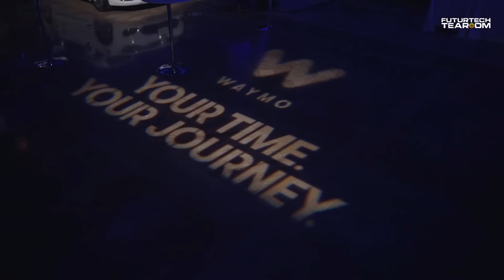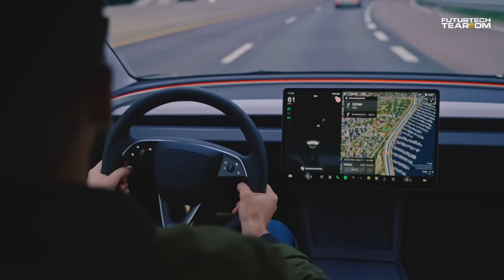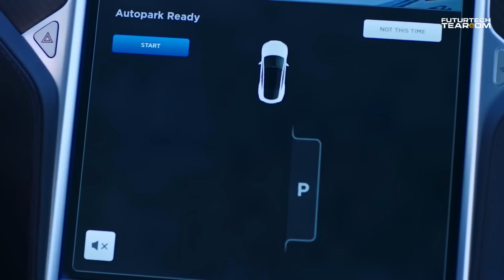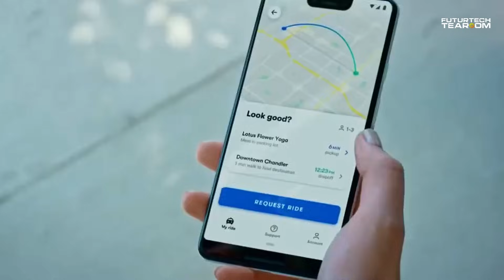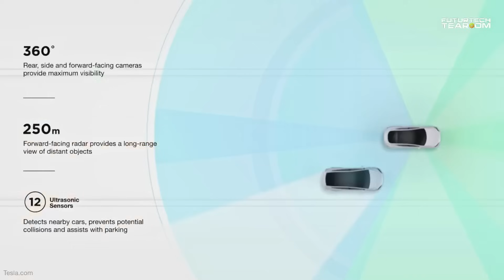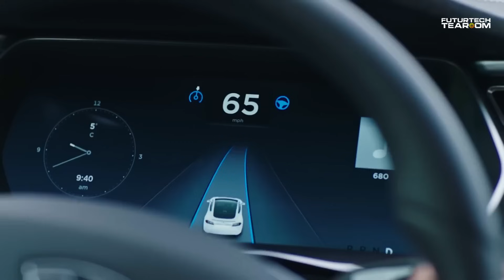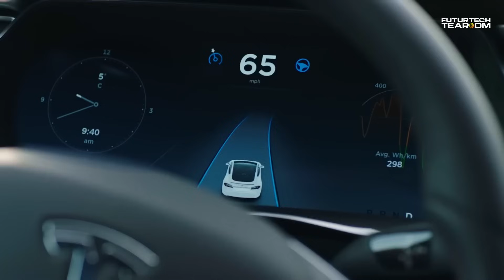Tesla Vs Waymo: Who Will Conquer The AI Throne?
Hey Guys! Get ready for the ultimate showdown in autonomous driving technology! In this video, we delve into the heated competition between Tesla and Waymo to dominate the AI throne. With cutting-edge AI algorithms and state-of-the-art self-driving systems, both companies are vying for supremacy on the roads of tomorrow.
Join us as we explore the latest developments, innovations, and challenges faced by Tesla and Waymo in their quest for automotive excellence. From Tesla's groundbreaking Autopilot to Waymo's advanced LiDAR technology, we'll uncover the strengths and weaknesses of each contender in the race towards fully autonomous vehicles.
Discover the future of transportation and witness the battle for the AI throne unfold before your eyes. Who will emerge victorious? Tune in to find out!

Footage All video footage Licensed through Videoblocks, Filmpack and Artgrid

Item ID:                         846HMJR
Author Username:                 EliansProductions
Licensee:                        Antonz Zuyeu
Registered Project Name:         Tesla Vs Waymo Who Will Conquer The AI Throne
License Date:                    April 22nd, 2024

Item ID:                         H5UCLVM
Author Username:                 SummerLoops
Licensee:                        Antonz Zuyeu